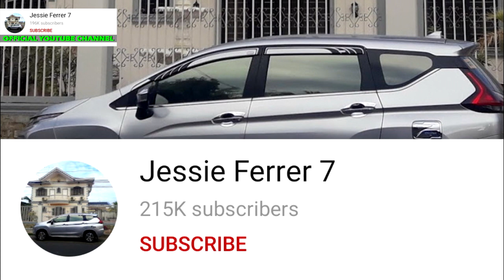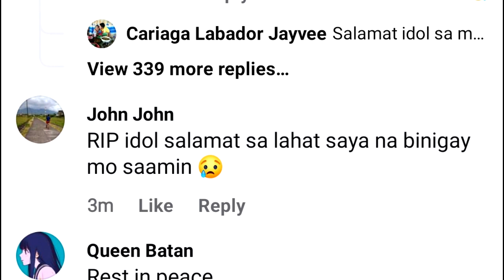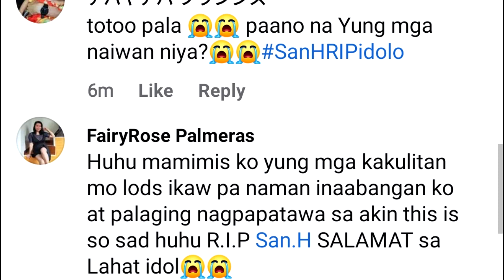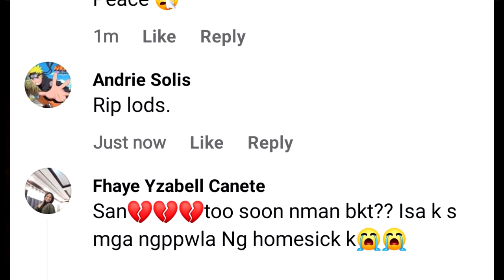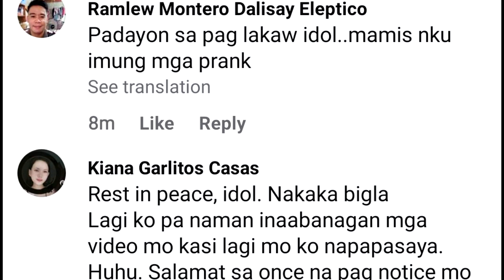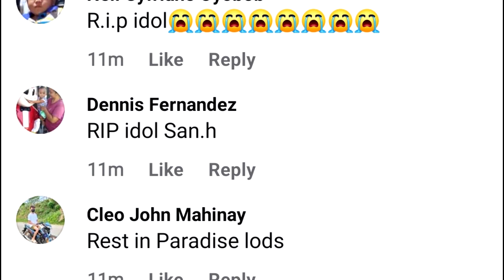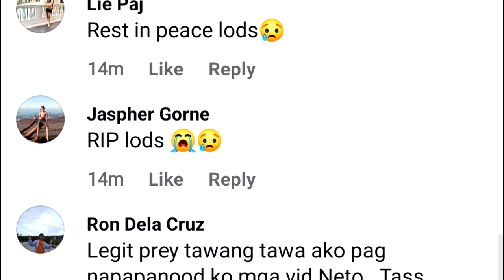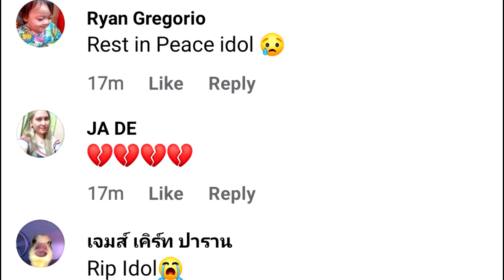UNANG ARAW ng BUROL ni San. H o San San HIDALGO DINAGSA ng mga FANS | SIKAT NA PRANKSTER PUMANAW NA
San H tumalon pala sa 35ft diving board at sobrang mali ang pagkabagsak nito.
LIVE UNANG ARAW ng BUROL ni San H. o San San HIDALGO sa Totoong Buhay DINAGSA ng mga FANS
ACTUAL FULL VIDEO ng Pagkalunod ni SAN H. sa Enchanted River | Sikat na PRANKSTER SAN H.
San.H nalunod sa Enchanted River?
@San.H PUMANAW NA SOBRANG NAKAKALUNGKOT NA BALITA🥺
ANO ANG IKINAMATAY NI SAN H • KING OF PRANK SANSAN HIDALGO (YOUTUBER) | kmjs | kmjs latest episode
ACTUAL VIDEO | SAN H.|Pumanaw na ang isang sikat na vlogger 😭
SAN H. ISANG KILALANG VLOGGER SA DAVAO CITY PUMANAW KAHAPON! (Cause of death)
CONFIRM SAN H NAMAYAPA NA, NAWALA KA MAN NSA PUSOT ISIPIN KAPARIN NMIN IDOL SAN H.
ANG TOTOONG DAHILAN NG PAGKA MATAY NI |SAN.H SANH.RIPSANH. youtube sanhingpagkamatayniSANH.

Mga Pinag-uusapan
Mikko Kymer Chong
CabreraLism TV
Cherry mae Cutin
OFW bya-HERO
Tarusan Viners